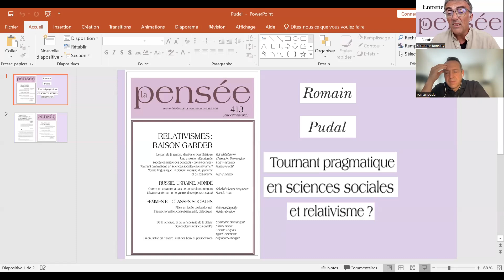Pudal Romain, Tournant pragmatique en sciences sociales et relativisme ?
présentation dans l'article dans La Pensée n° 413 "Relativismes : raison garder"